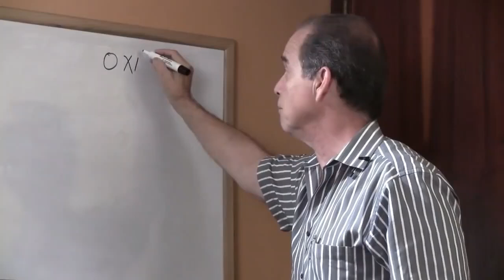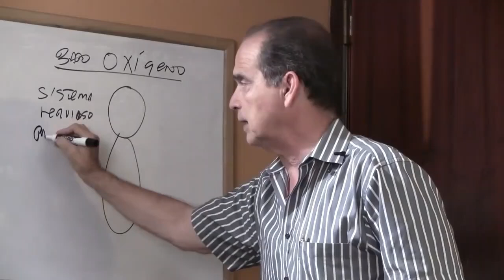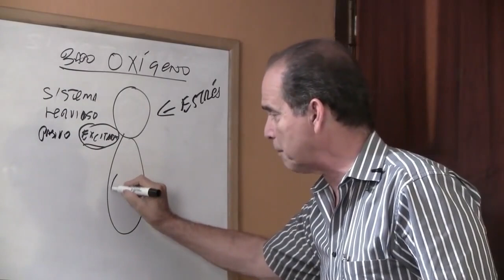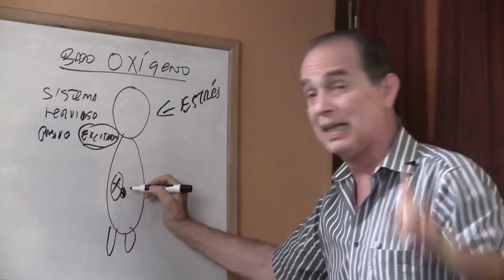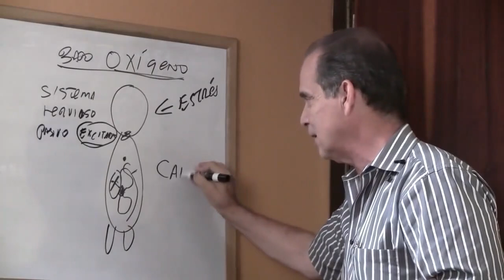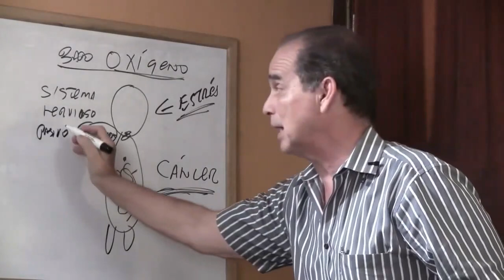#1075 Por que o câncer vem?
Fatores de Risco e Internos
Frank Suárez começa por explorar os fatores internos que podem predispor ao câncer:

Genética: Como certas mutações genéticas podem aumentar a susceptibilidade ao câncer.
Disfunções Celulares: A importância da integridade celular e os processos que podem levar ao crescimento descontrolado de células.
Imunidade Comprometida: O papel do sistema imunológico na detecção e destruição de células cancerosas.
Fatores Externos e Ambientais
Em seguida, Frank aborda os fatores externos que podem influenciar o desenvolvimento do câncer:

Exposição a Substâncias Tóxicas: Como toxinas ambientais e poluentes podem contribuir para o risco de câncer.
Estilo de Vida: O impacto de hábitos como tabagismo, dieta não saudável e falta de atividade física.
Radiações e Agentes Carcinogênicos: Os efeitos nocivos de radiações ionizantes e substâncias químicas carcinogênicas.
Prevenção e Educação
Frank Suárez não apenas identifica os fatores de risco, mas também oferece estratégias de prevenção:

Promoção de Estilo de Vida Saudável: Como escolhas conscientes podem reduzir o risco de câncer.
Detecção Precoce: A importância de exames de rotina e conscientização para o diagnóstico precoce.
Avanços na Pesquisa: Os últimos avanços na compreensão do câncer e suas implicações para futuras estratégias de prevenção e tratamento.

CONTACTAR NATURALSLIM® NA EUROPA
Free Choice Benelux B.V.
Waalstraat 5-D
1078 BN Amesterdão
Países Baixos

KvK : 85774529

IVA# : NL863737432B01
CONTACTAR NATURALSLIM® NO CONTINENTE AMERICANO
Para obter ajuda de um consultor metabólico certificado, ligue para 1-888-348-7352 ou visite-nos

Em Porto Rico, ligue para 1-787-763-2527 ou visite o nosso sítio Web

Na Europa, ligue para 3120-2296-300 ou visite o nosso sítio Web

Na República Dominicana, envie uma mensagem via Whatsapp para 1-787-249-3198

Na Colômbia, ligue para (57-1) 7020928

Subscreva a Unimetab aqui e deixe que o Frank o guie passo a passo

Subscreva a MetabolismoTV no Messenger para aceder ao treino metabólico exclusivo de Frank

Junte-se ao autor Frank Suárez, especialista em obesidade e metabolismo e autor do best-seller "O Poder do seu Metabolismo", para descobrir o seu metabolismo para perder peso e melhorar a sua saúde.

Envie uma mensagem ao Frank e à equipa da MetabolismoTV

A informação fornecida no MetabolismoTV® tem apenas objectivos educacionais. Não pretendemos diagnosticar, curar ou substituir a ajuda profissional do seu médico, nutricionista, dietista ou outro profissional de saúde qualificado. Deve sempre consultar o seu médico antes de fazer qualquer alteração na sua dieta, especialmente se estiver a fazer tratamento médico ou a tomar medicação prescrita.